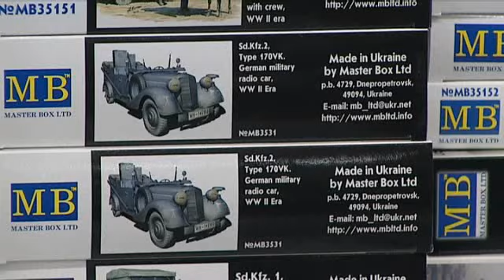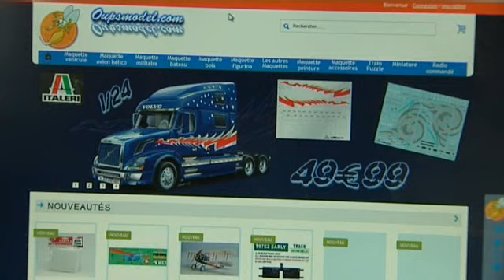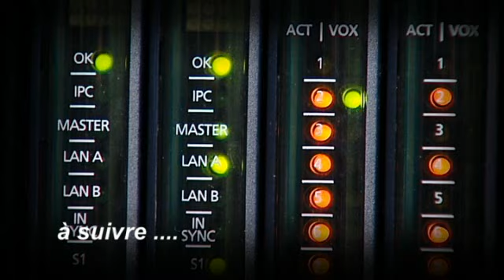Série : l'Auvergne est-elle connectée ? (épisode 4)